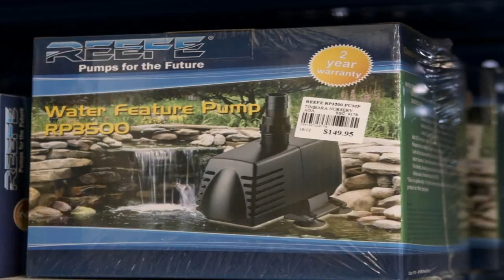Garden Water Features For Sale Brisbane